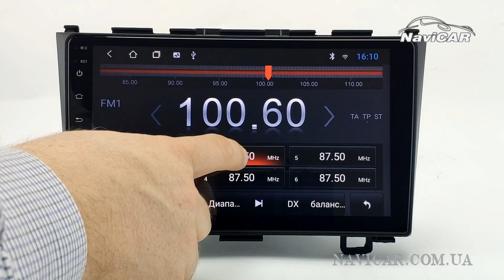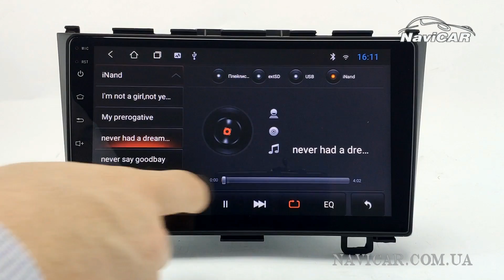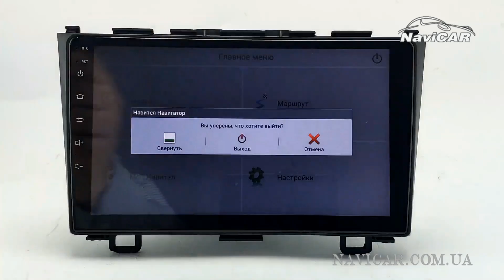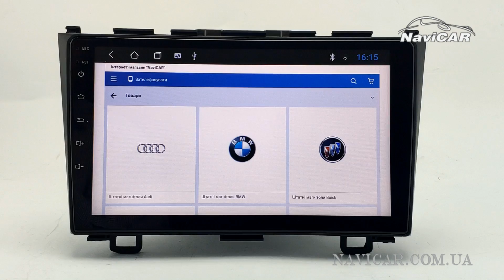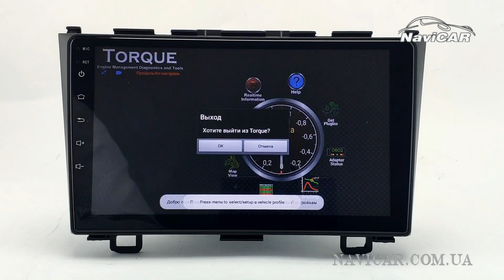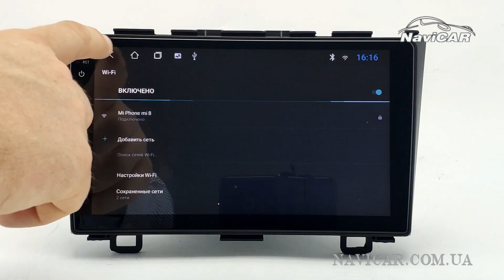Штатна магнітола Honda CR-V 2006-2012